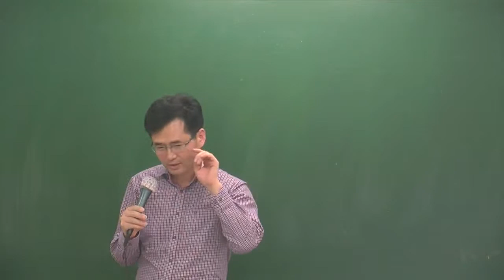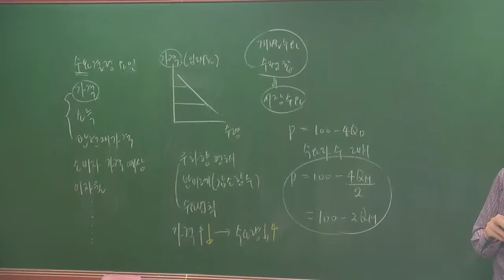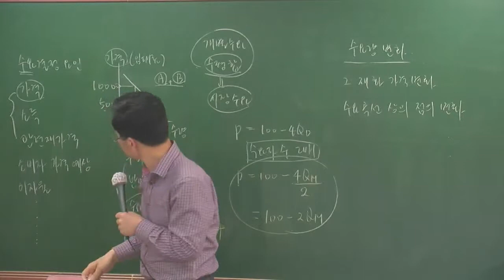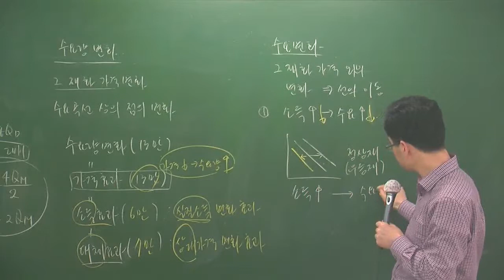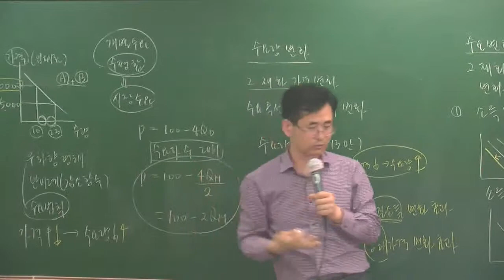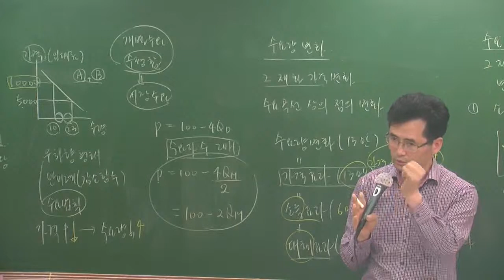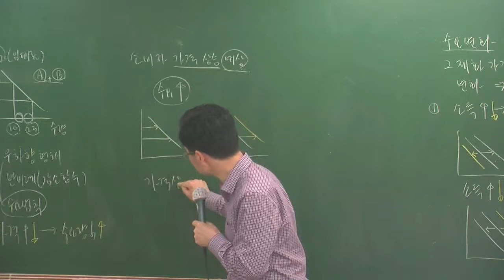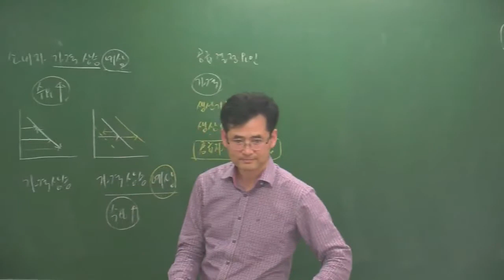학개론5-4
5월 심화과정